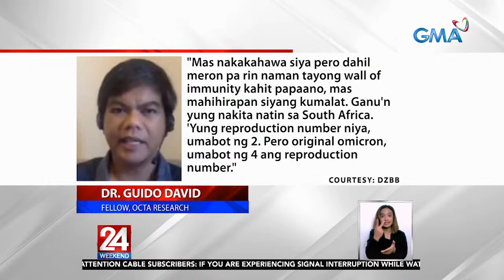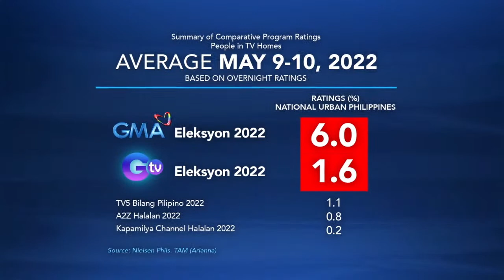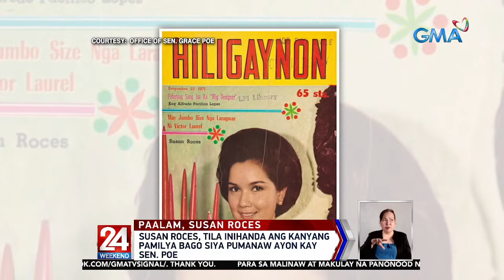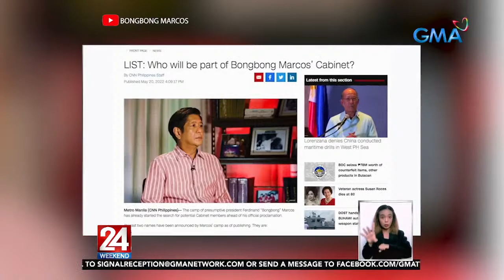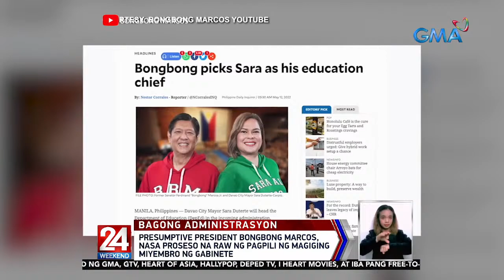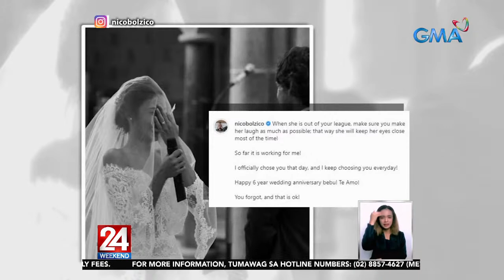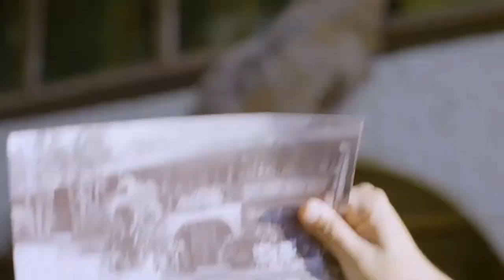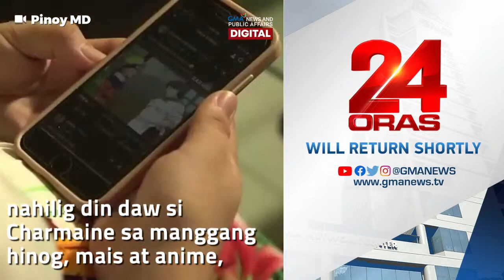24 Oras Weekend Livestream: May 22, 2022 - Replay